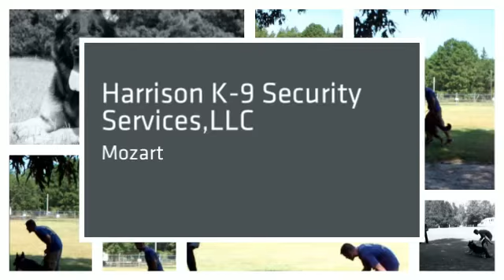animoto 360p 41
Harrison K-9's Mozart hard at work and play.